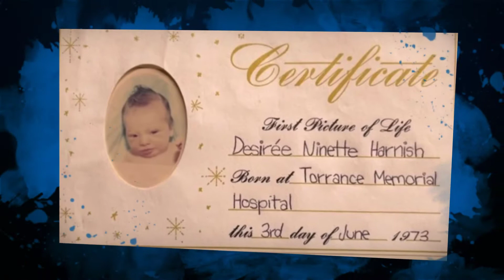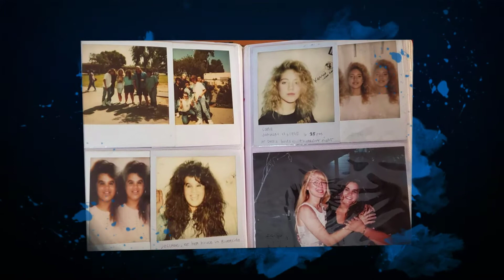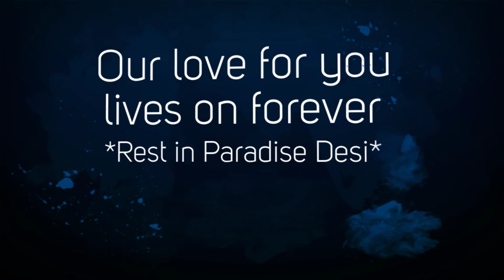Desiree Ninette Harnish-Celebration of Life